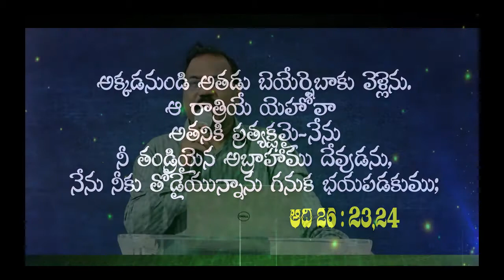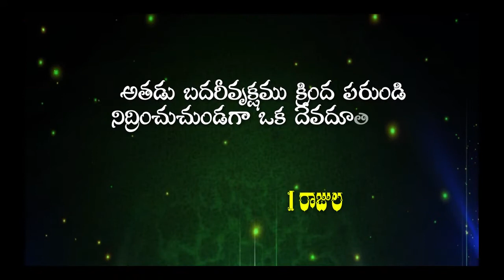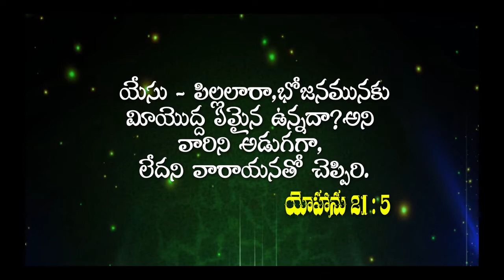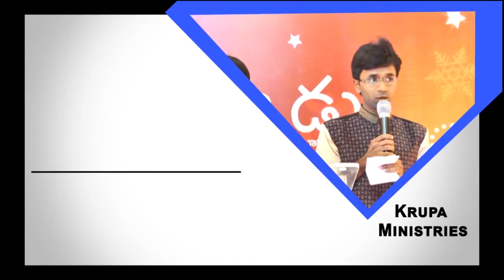Latest christian message - Fear Not - part - 1 భయపడిన జీవితాలను దేవుడు ఎలా స్పందిస్తాడు ?